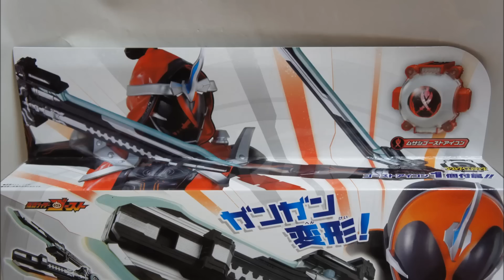4モード変形 DXガンガンセイバー KamenRider Ghost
仮面ライダーゴーストより、
光る!!鳴る!!  4モード変形 DXガンガンセイバーです。
ムサシゴーストアイコン付属。

■オリジナルTVサウンドトラック 数量限定生産盤付属